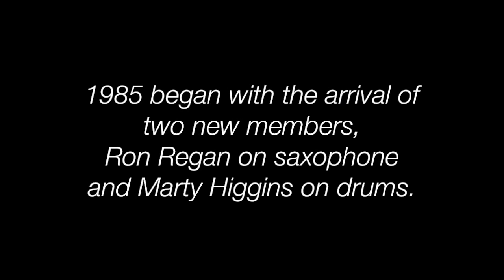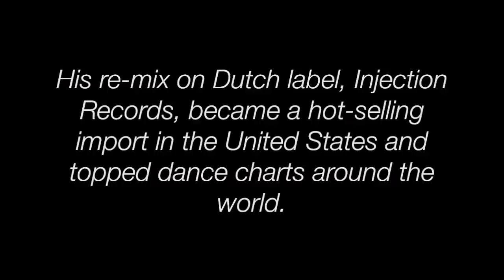NU SHOOZ 1985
Nu Shooz History: Video Five

“I Can't Wait” breaks on Portland's #1 Top-40 station, KKRZ FM (Z-100), and quickly becomes a regional Top 10 hit.

Fall 1985

Warner Bros. Records extends a demo deal to NU SHOOZ, but passes on the band soon afterward, stating “We've already got Madonna.”

The "Dutch" Remix

Dutch producer Peter “Hithouse” Slaghuis discovers “I Can't Wait” on a Hot Trax 12". His re-mix on Dutch label Injection Records becomes a hot-selling import in the United States and tops dance charts around the world.

"I Can't Wait" (American Mix) and "Make Your Mind Up" written by John Smith.